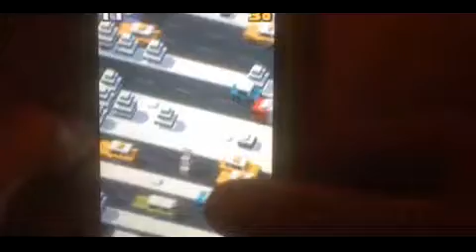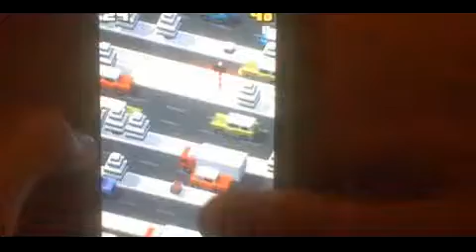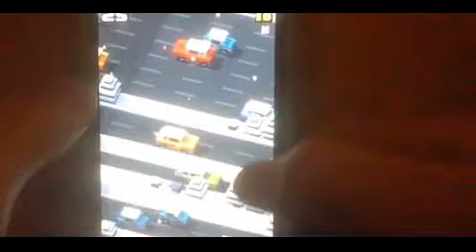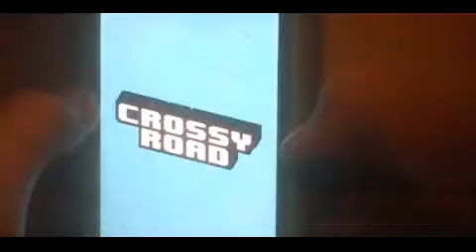Crossy Road: Winter Edition - Did He Just Fart Confetti?!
Welcome to another Crossy Road video! In this episode, I play as winter and christmas themed characters.